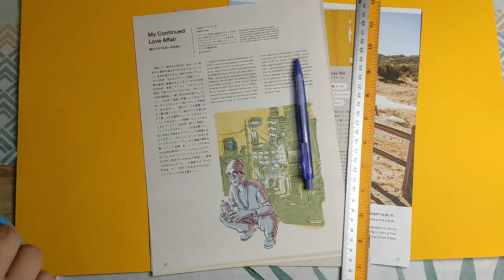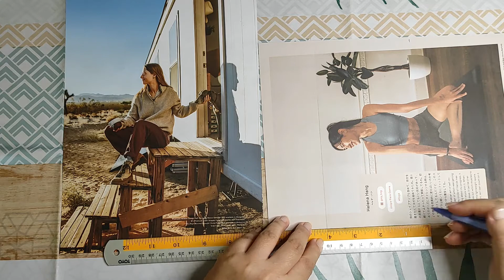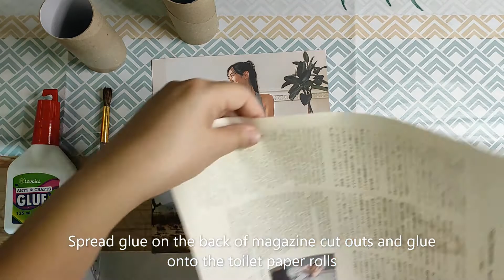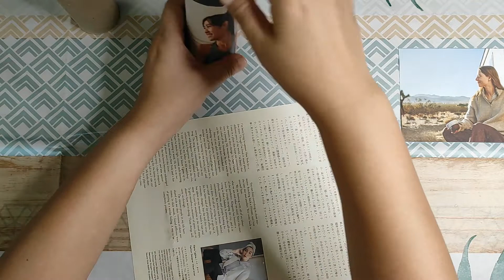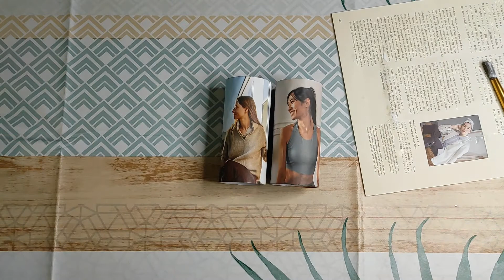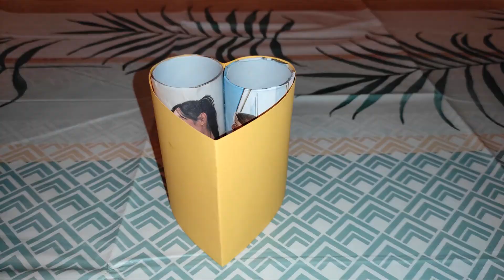How to make a Heart Shaped Vase out of toilet paper rolls (Valentine's Day gift)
Toilet paper rolls can be found in every household. But did you know there is a use for them? Don’t throw them away, use them in a craft project. This project requires 2 toilet paper rolls to make a heart-shaped vase. This is for paper flowers only but what the heck. Give it a try. Mother’s Day is just around the corner, this could be what you need for your gift for Mom.

Source: Windows10 Video Editor